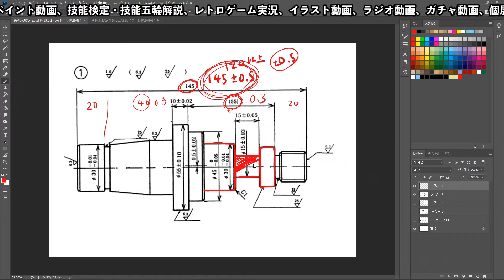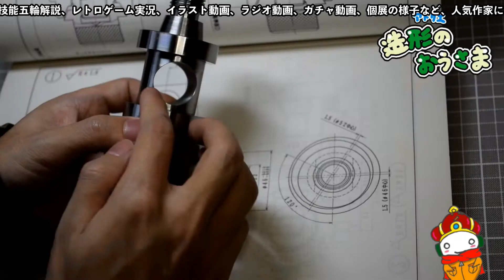【motorashGT】１００円でフレンドパーク